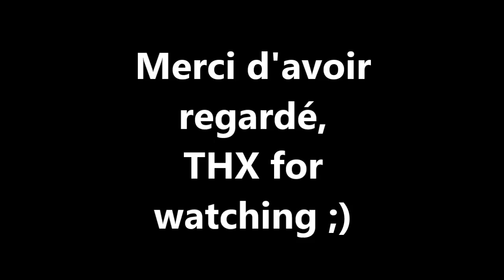Battlefield 4 [PC] - Partie en folie avec Davy ;) [Fr] [HD]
attention les yeux et les fesses, on se catapultre dans l'action avec davy, on joue surtout en sniper mais pas que voilou ;) et bon visionnage les copains ^^